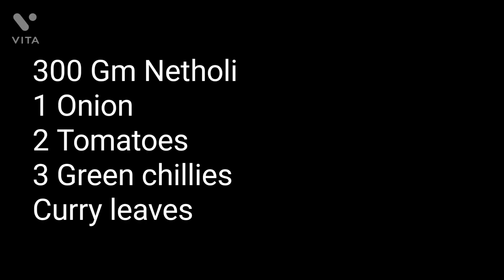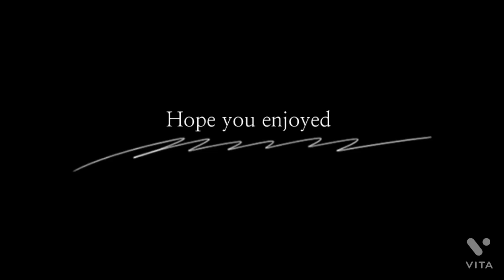Netholi Thoran (Anchovy Dry mix) My mom's recipe # 2